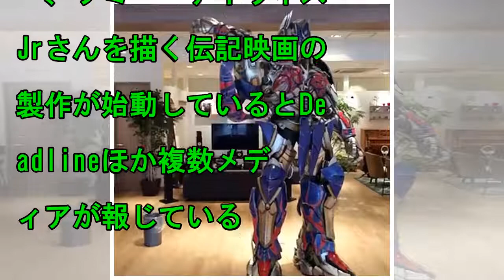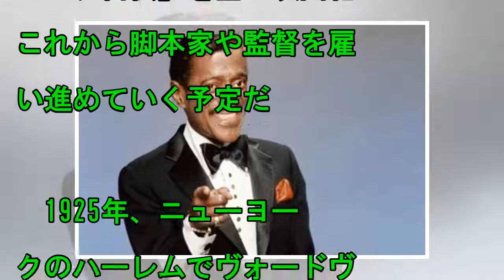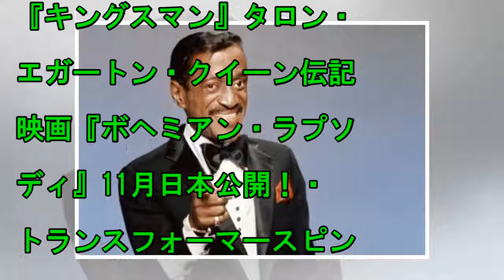トランスフォーマーのニュース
2018/06/24 22:00 サミー・デイヴィス・Jrさん（写真は1988年撮影） Harry Langdon / Getty Images 　伝説のエンターテイナー、サミー・デイヴィス・Jrさん...